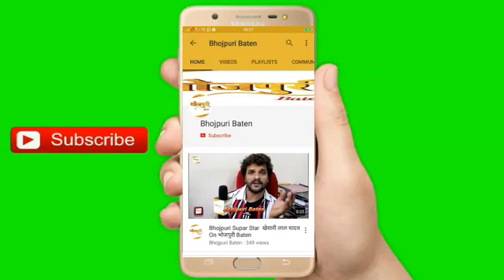Pakhi Hegde इंटरव्यू Mahurat 5 भोजपुरी फिल्म जानेमन 2, वास्तव, सन्यासी, फसल, हिंदुत्व लखनऊ UP